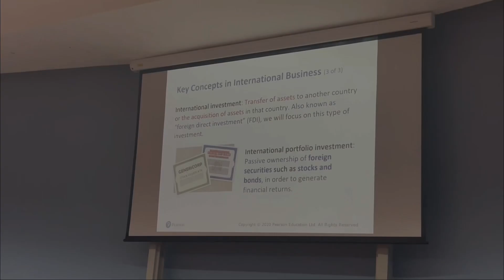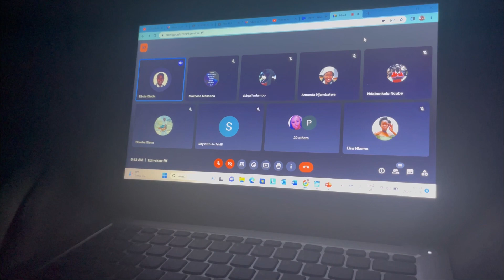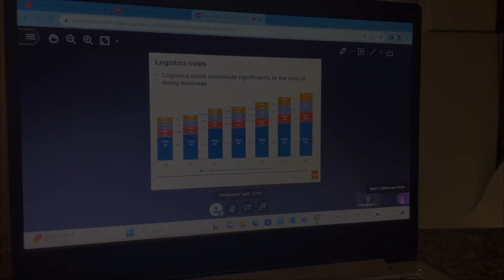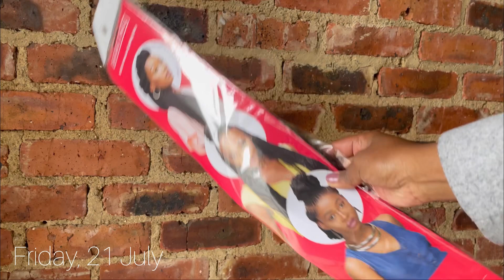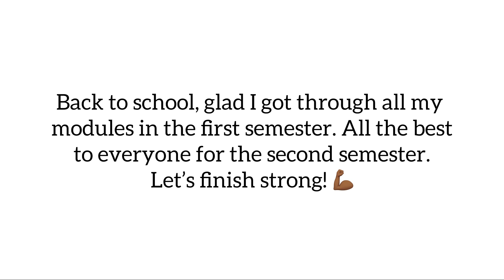VLOG: MY GEYSER BURST | BACK TO SCHOOL | BRAIDING MY HAIR | MINI GROCERY | COOKING, and more..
Hey guys!

Thank you for clicking on this video! Welcome welcome! 😍

Today I am braiding my hair, going back to school, cooking, and my geyser burst!🫠

(Every morning 05:30)❤️